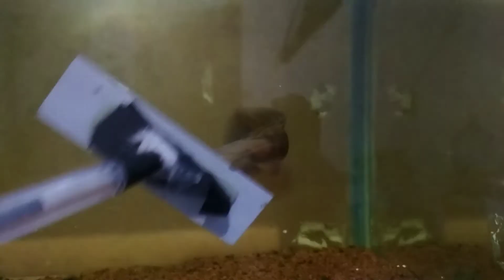channa marulioides barito, bocil galak!!!!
owner :@mohalbinur (inti dapur snakehead)